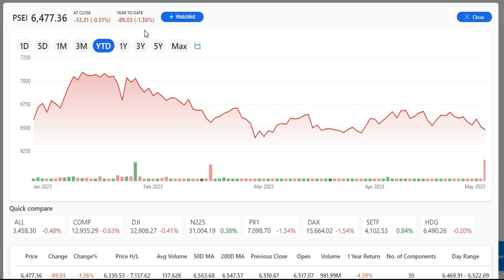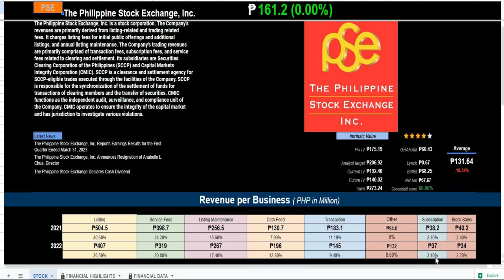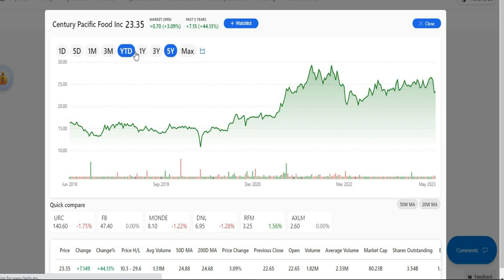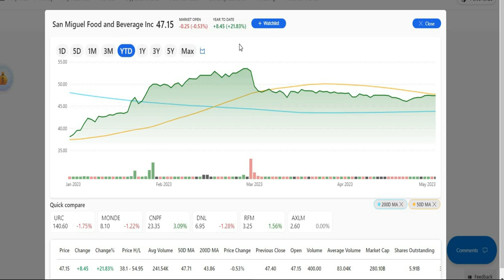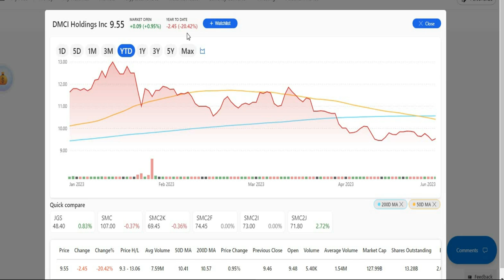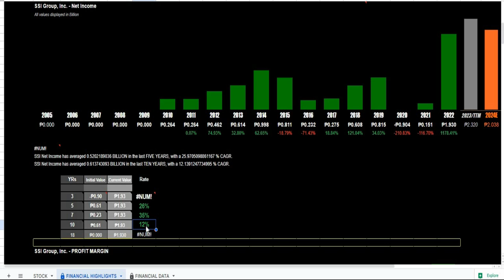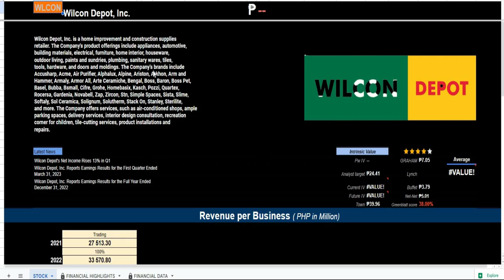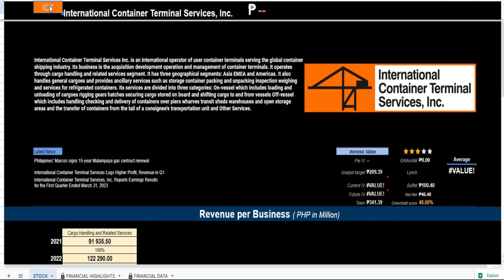10 BEST Stocks to Consider for your PORTFOLIO in 2023 and beyond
Are you looking for long-term investment opportunities? In this video, we present you with the 10 best stocks to consider for your portfolio in 2023 and beyond. These stocks have strong fundamentals, growth potential, and a track record of delivering value to shareholders over the long term. Join us as we explore the qualities that make these stocks ideal for investors seeking to build wealth and secure their financial future.